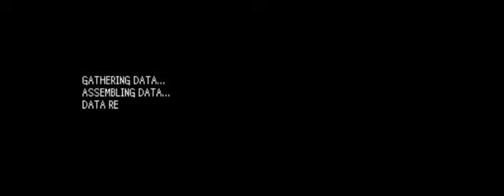Let's Play Kingdom Hearts Re:Coded - Part 28:Datascape Escape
With our powers fully restored, it seems that everything will finally be OK. or will they?